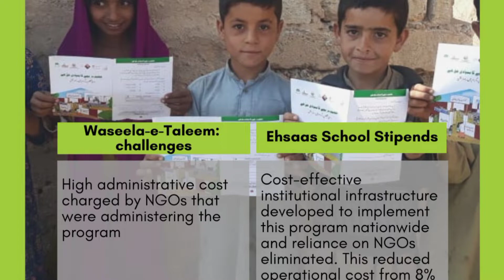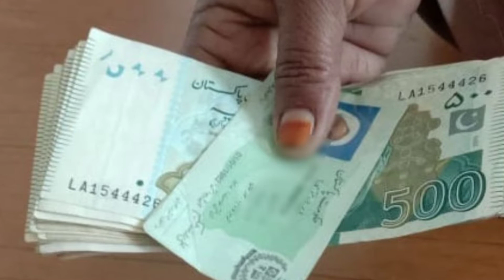Shahbaz Sharif has started a new program for the poor online